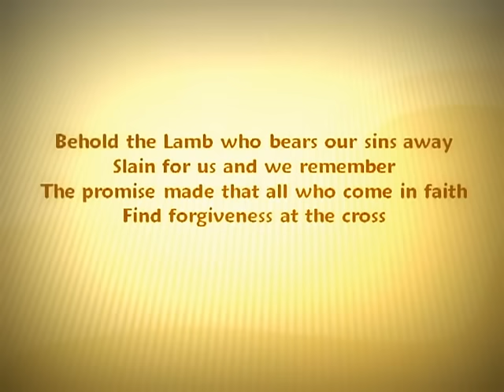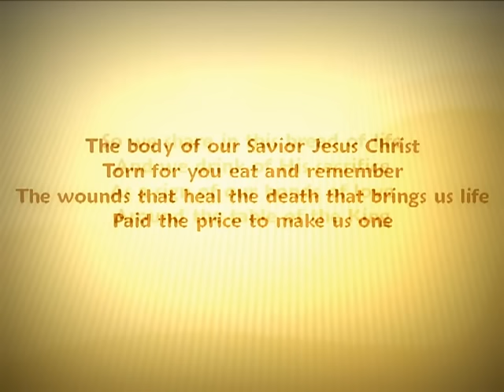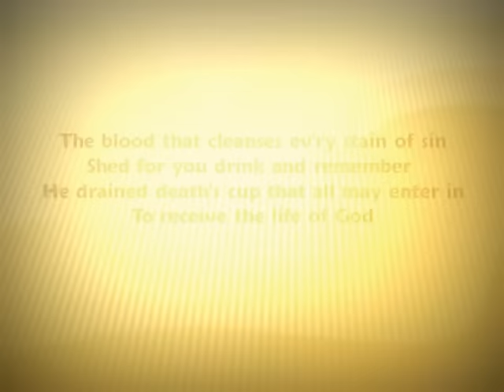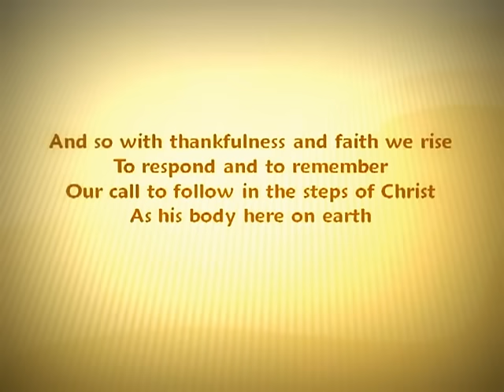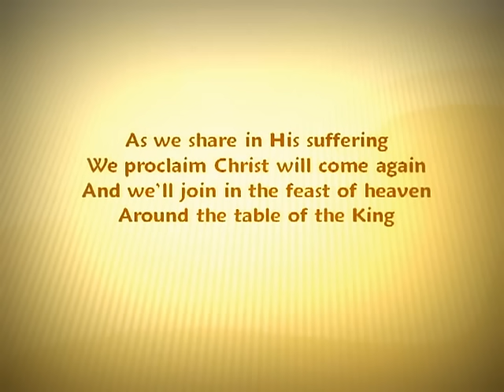Behold the Lamb (Communion Hymn) - Stuart Townend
"Behold the Lamb (Communion Hymn)" music and lyrics by Keith Getty, Stuart Townend and Kristyn Getty.  As recorded on "In Christ Alone".  2010 Kingsway Music